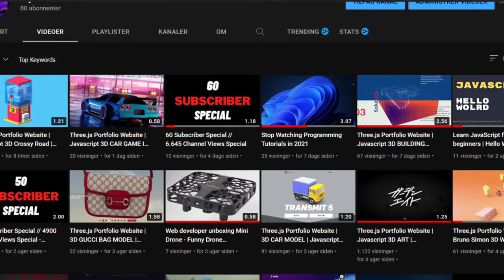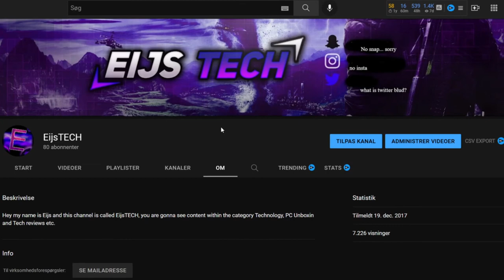80 Subscriber Special // 7.226 Channel Views Special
In this video we CELEBRATE LIKE QUEENS!
SHOUT OUT:
To you guys!